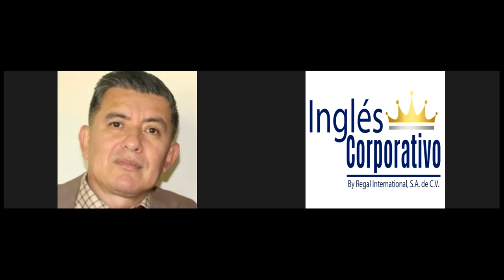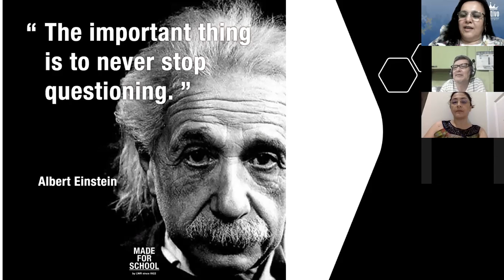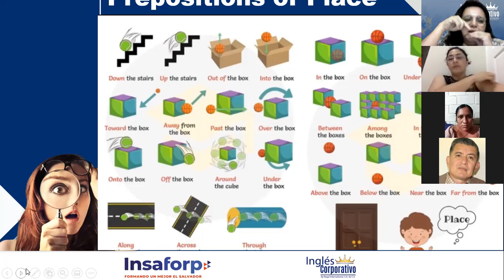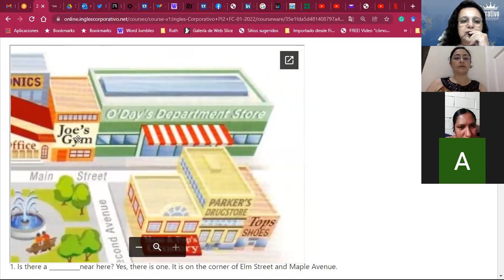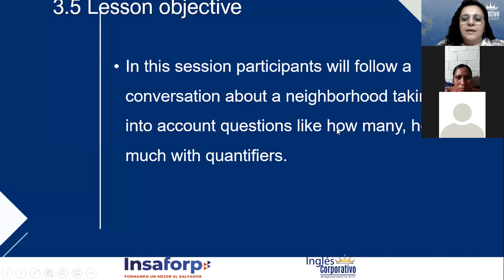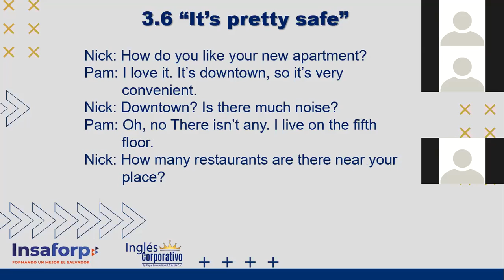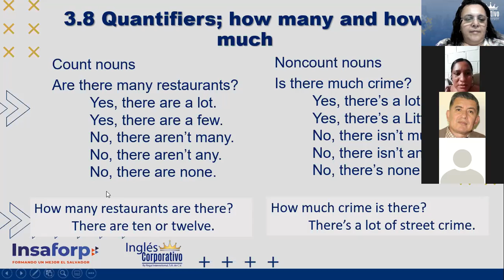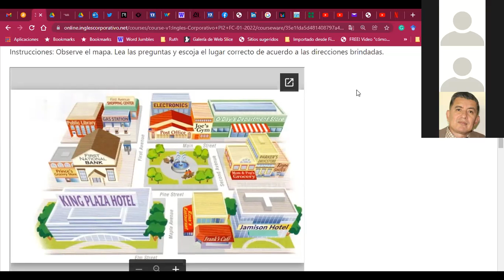Ingles Corporativo-Ask and give directions_Day06